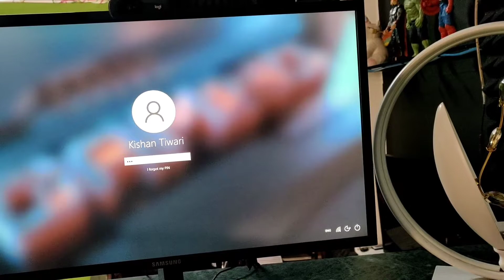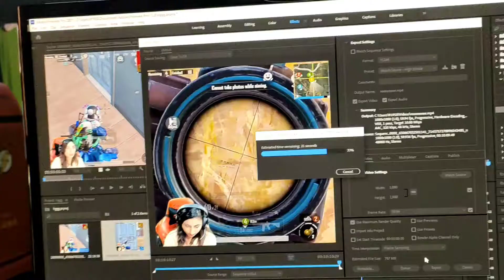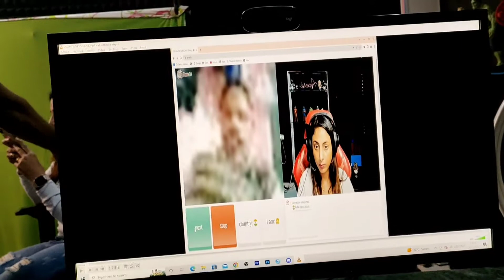Vlog 24 AAj to stunt practise karte waqt gir gaye ....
hit likes.